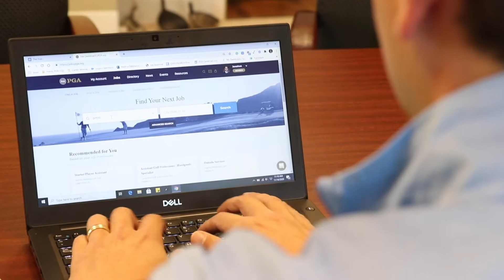2020 Bill Strausbaugh Award Jonathan Gold